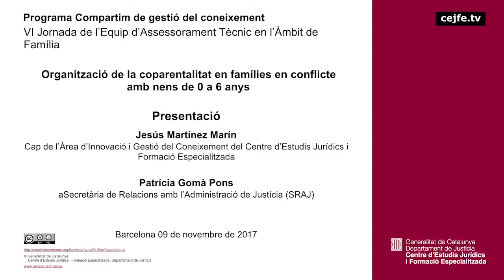171109 VI Jornada de l’Equip d’Assessorament Tècnic en l’Àmbit de Família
Presentació
Patrícia Gomà i Jesús Martínez